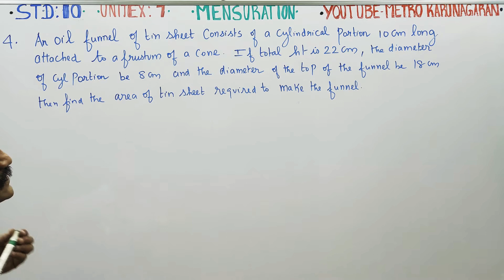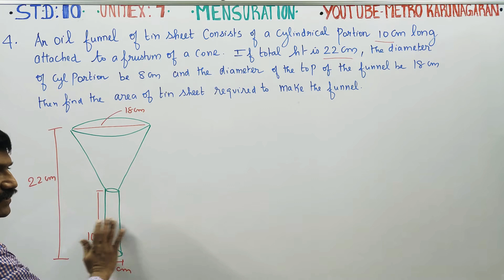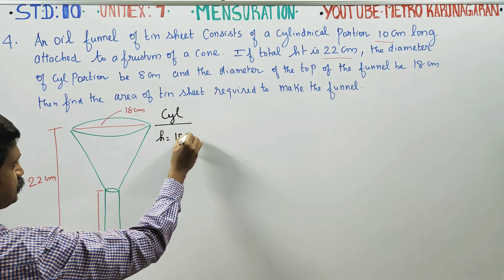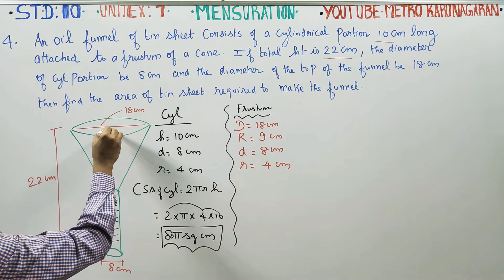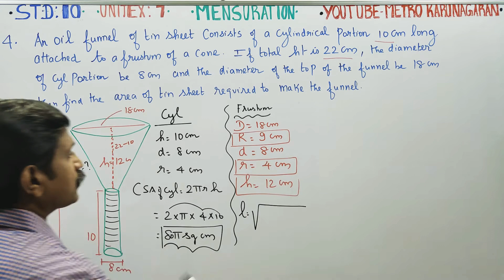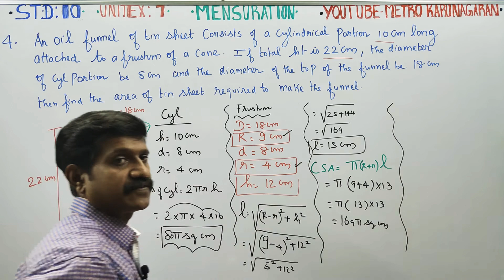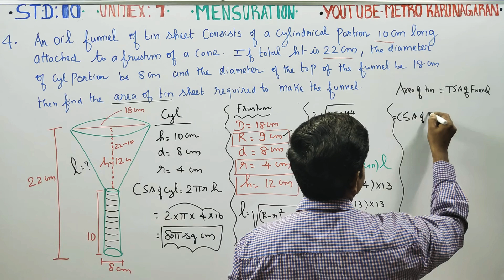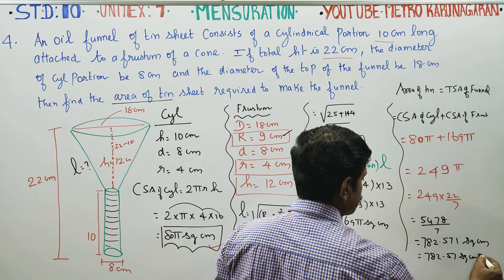10th Std Maths Unit Exercise 7(4) An oil funnel of tin sheet consists of a cylindrical portion 10cm